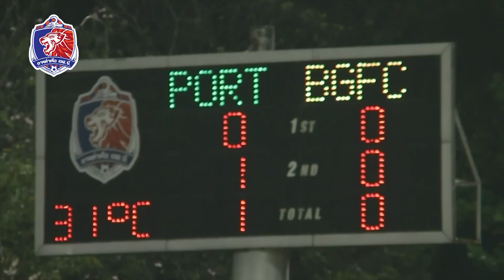Port FC EP 19 : Highlight Toyota League Cup การท่าเรือ เอฟซี 1 - 0 บางกอกกล๊าส